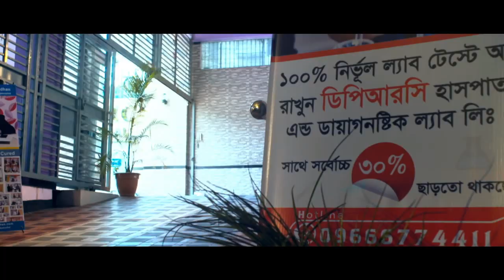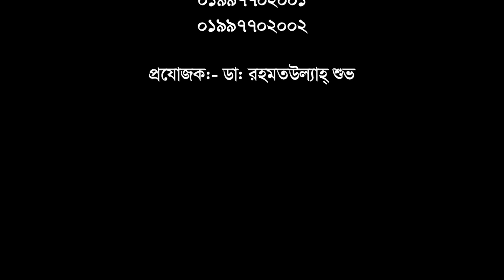ঘাড় ব্যথা ও হাত অবশ রোগী সুস্থ হবার পর যা বললেন || Neck Pain || Paralysis Treatment